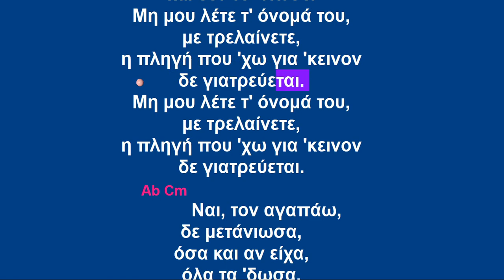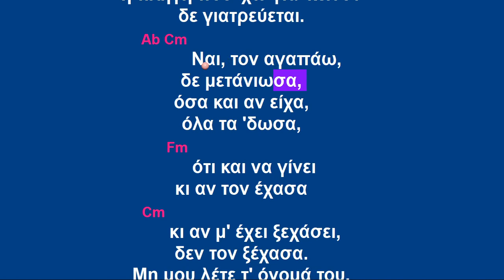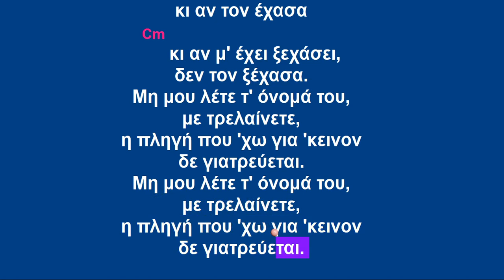Άντζελα Δημητρίου -Μη μου λέτε τ' όνομά του(ΚΑΡΑΟΚΕ)